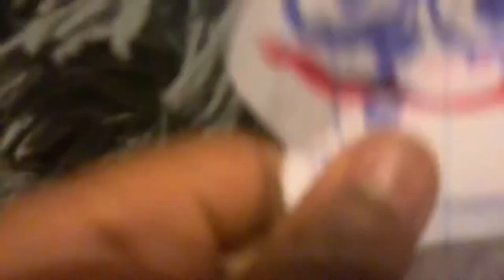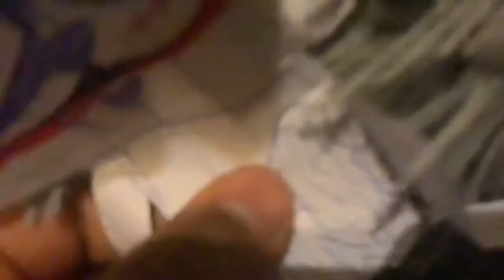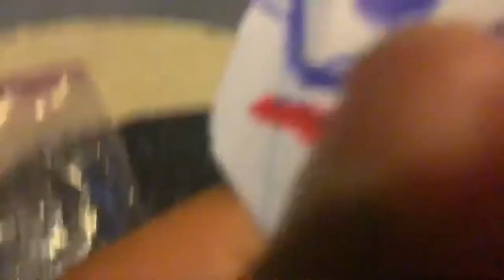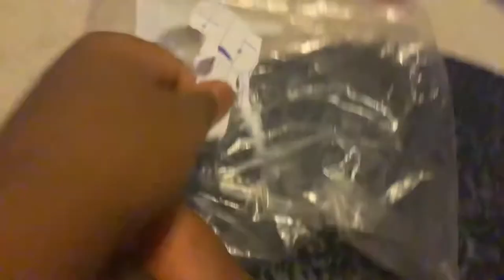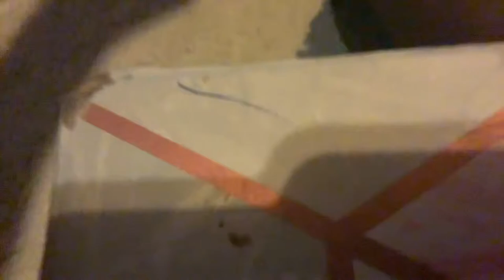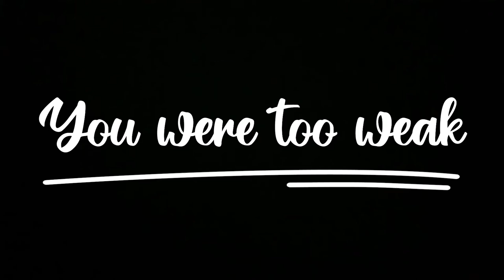THE MAMA BEAR - MOVIE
When this guy got caught by the trigger Teddy by the way there was only one trigger Teddy but this guy was surviving this like dark deception this is a fan made movie made like dark deception chapter 4